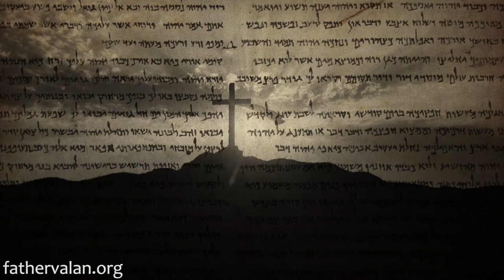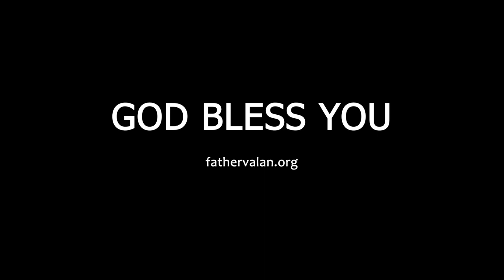Homily - Fifth Sunday of Ordinary Time (Year C)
Simon’s reaction to the miraculous catch went beyond his unbelief. For the first time, he recognized his true spiritual condition as a sinner. He felt unworthy to be in Jesus’ divine presence.